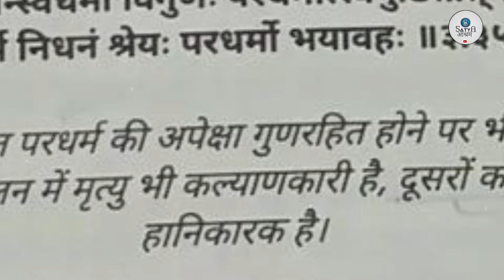रावण के बारे में कुछ अनसुनी कहानियां। जन्मभूमी स्पेशल।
Dive into the captivating tales surrounding Ravan, a pivotal character in the epic Ramayana, without whom the entire narrative remains incomplete. Often portrayed as a cruel, heartless, and arrogant king, Ravan's life is shrouded in mystery, with only a fraction of it explored in the Ramayana. Beyond the well-known events depicted in the Ramayana, discover the lesser-known, untold stories that shed light on Ravan's life. Explore narratives that go beyond the conventional portrayal of Ravan as a fierce demon king and reveal the unexplored facets of his existence. Embark on a journey through the divine realms as we uncover the story of Jay and Vijay, the doorkeepers of Vishnu, who faced a divine curse that led to their incarnations as Ravan and Kumbhkaran. Unravel the fascinating connection between these divine gatekeepers and the iconic characters of the Ramayana.
Delve into the intriguing mix of Brahman and Rakshas in Ravan's lineage, exploring the complex dynamics of his parentage. Learn how Ravan, born to the Brahmin sage Vishrava and the Rakshasi Kaikasi, embodied both Brahmanical wisdom and demonic strength, earning him the title of "Brahmanrakshas."
Explore the unique circumstances surrounding Ravan's attempt to build the bridge to Lanka and the role of Lord Shiva's blessings in this endeavor. Witness the clash of divine forces as Hanuman and his army seek Shiva's approval to construct the bridge, unveiling the intricate web of mythology that surrounds Ravan.Unravel the enigma of Ravan's character, challenging preconceived notions and discovering the untold stories that add depth and complexity to the iconic figure of the Ramayana. Join us on this exploration as we go beyond the mainstream narrative to unveil the lesser-known aspects of Ravan's life and legacy.